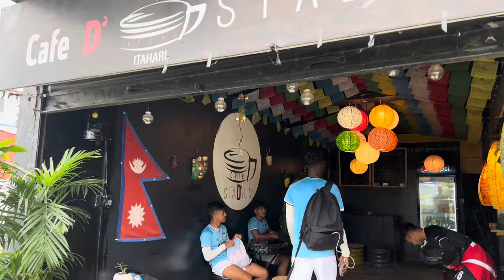14th Itahari Goldcupको तयारी ⚽️|Church Boys Untd is Back To Training♥️|हाम्रो training संगै रमाइलो😅